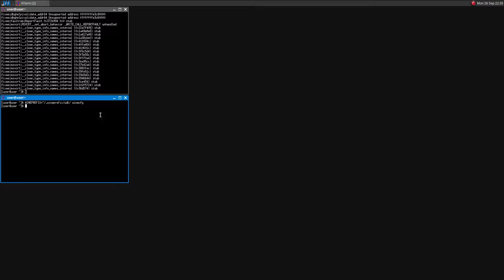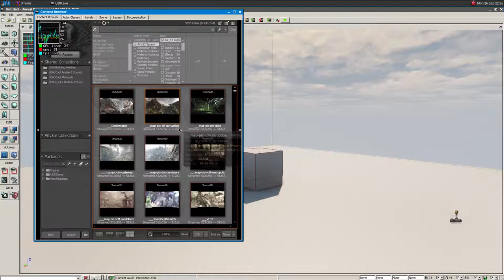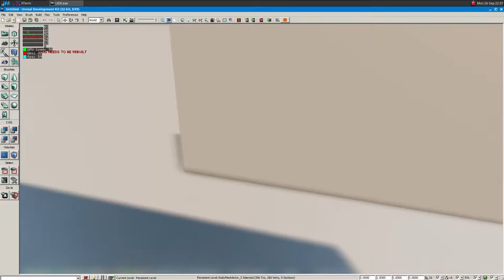Unreal Development Kit (UDK) on Linux ·· Test#1 ·· vanilla Wine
Hi!

A short video to sho the UDK working on Linux.
It looks like the engine doesn't launch with Wine Gallium Nine

Recorded with:
preset

16GB Ram DDR3-1600 cl9
ASRock Fatal1ty p67 Performance
Shitty HDD